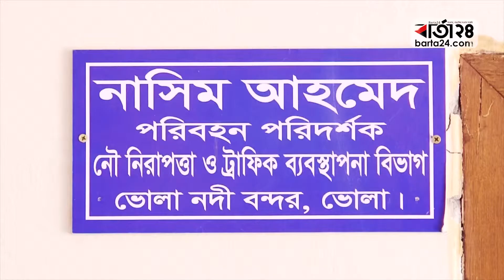ভোলার নৌযানগুলোতে নেয়া হচ্ছে অতিরিক্ত ভাড়া | Barta24.com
ভোলা-লক্ষ্মীপুর নৌরুটে যাত্রীদের কাছ থেকে অতিরিক্ত ভাড়া নেয়া হচ্ছে। দীর্ঘদিন ধরেই চলছে এ অবস্থা। এ রুটে চলাচলকারী লঞ্চ ও সি-ট্রাকগুলো ঈদকে সামনে রেখে যাত্রীদের জিম্মি করে নির্ধারিত ভাড়ার চেয়ে দুই থেকে তিনগুণ বেশি ভাড়া নিচ্ছে।